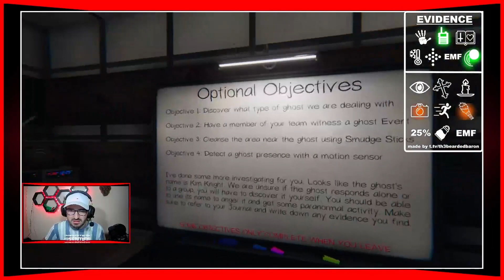When you can’t speak to your teammates on your first time in Highschool…Phasmophobia with friends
Hey! I am James. New to streaming and content creating and doing it as a hobby! I play all sorts of games like CSGO, Farming Simulator 22, Phasmophobia and more!

Normally I play with friends but sometimes will solo!